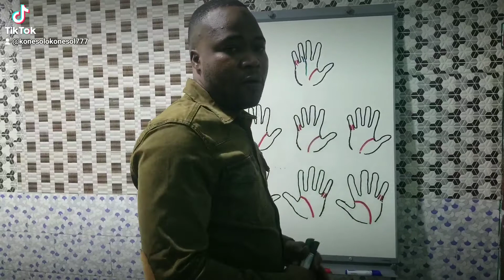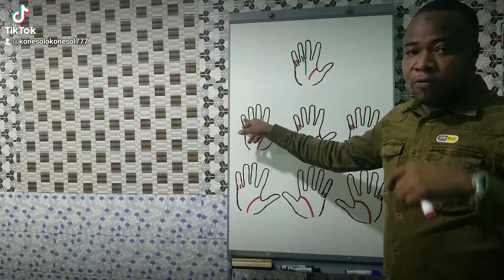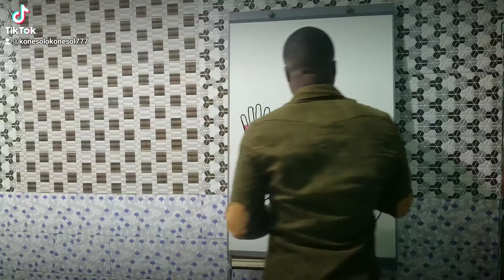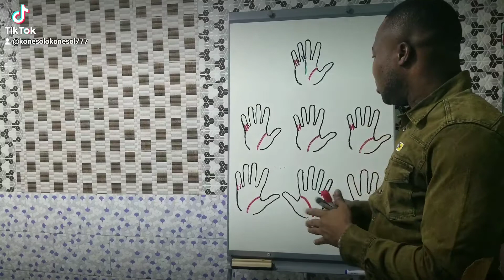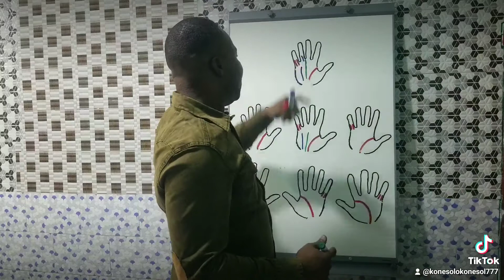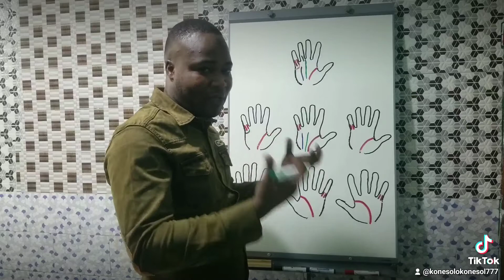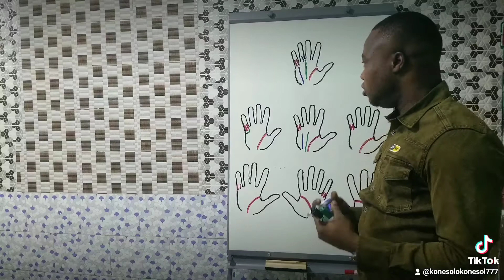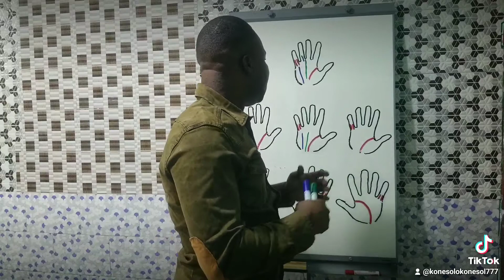21 novembre 2022